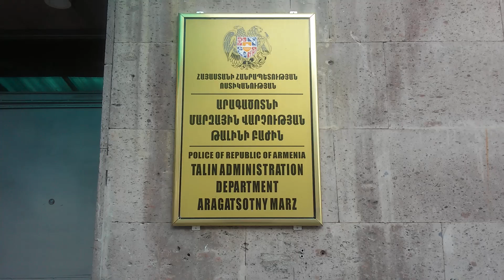Թալինի ոստիկանները բացահայտեցին բջջային հեռախոսի գողության դեպքը